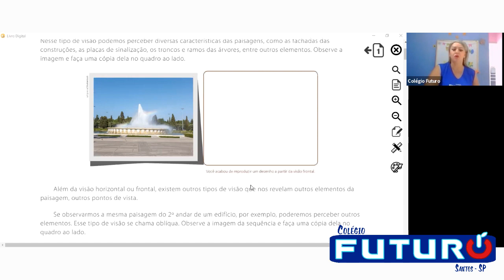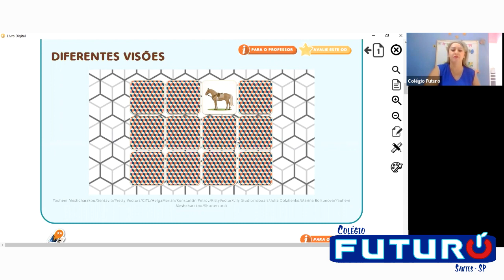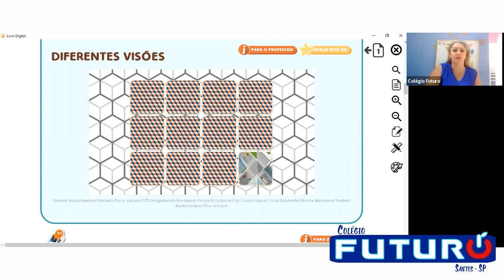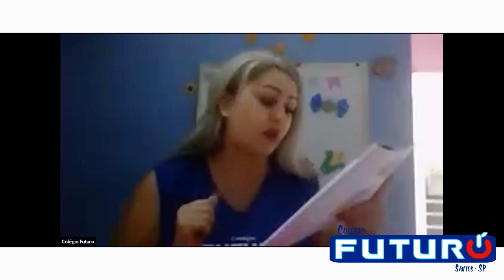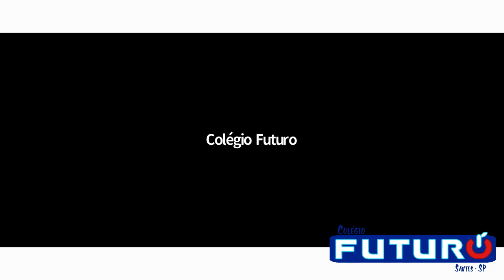Video Aula - 2º Ano - 02/07/2020